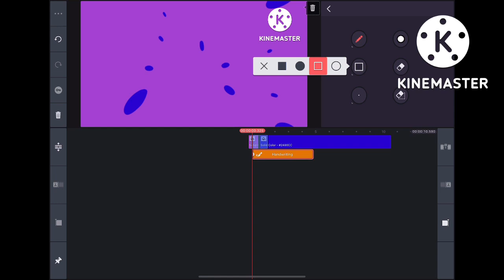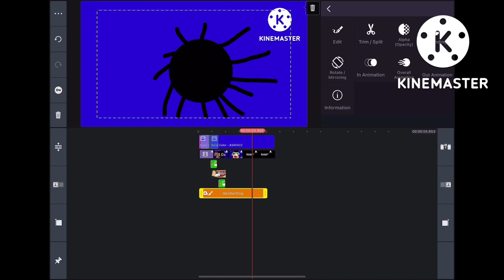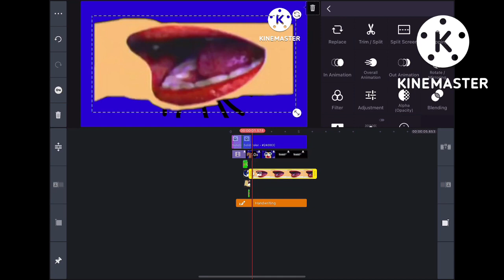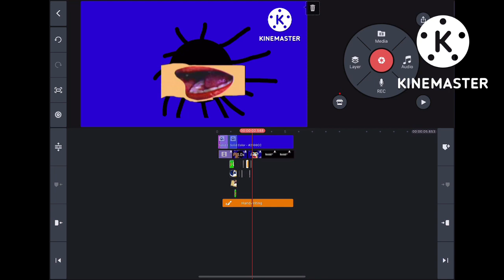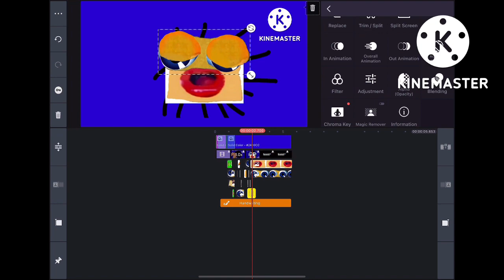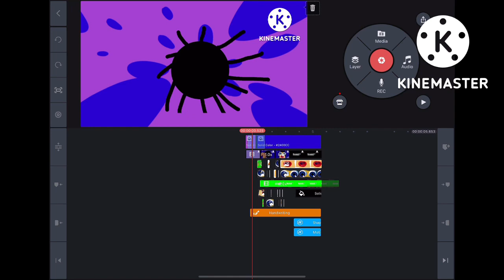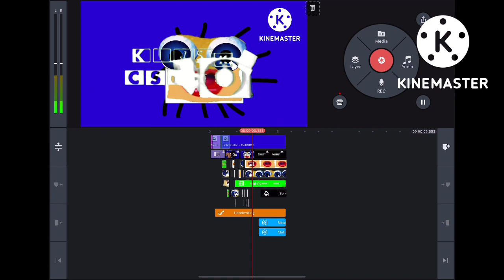Klasky csupo logo (speedrun version)